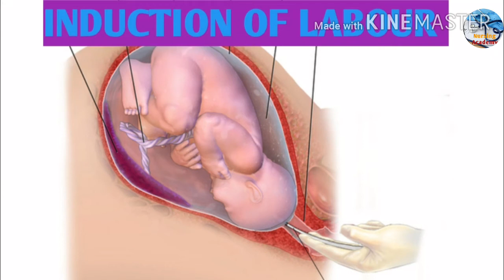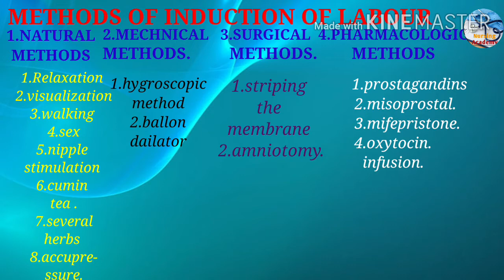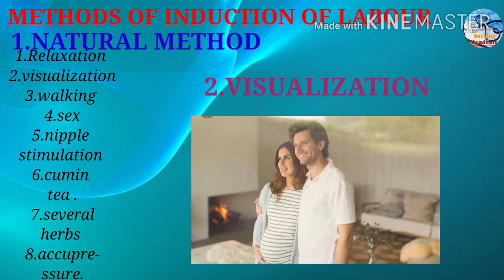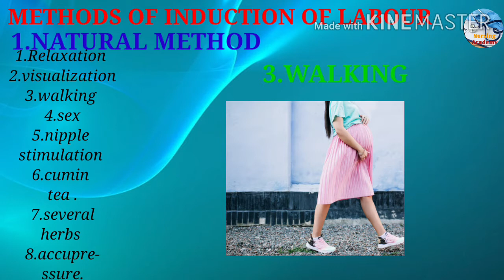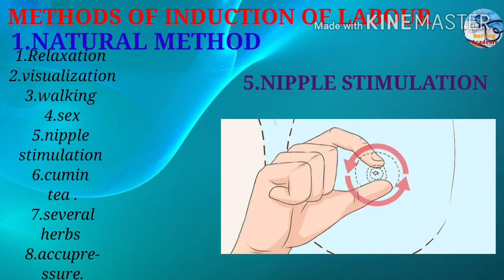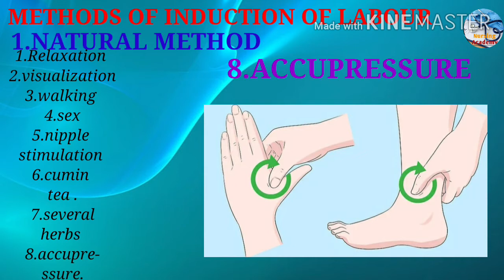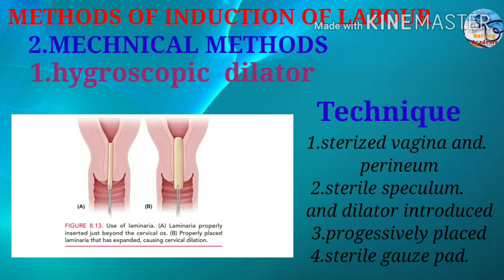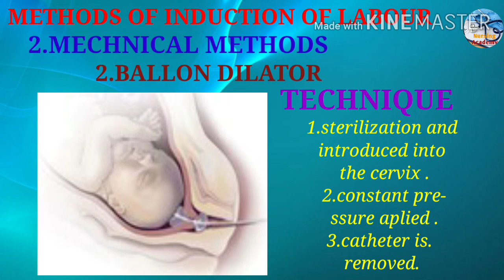METHODS OF INDUCTION OF LABOUR II PART-2 II NATURAL METHOD AND MECHANICAL METHOD II NURSING ACADEMY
method of induction of labour ,natural method ,mechanical method, surgical method and pharmacological method and visualization, walking ,relaxation, sexual activity, cumin tea ,herbs ,nipple stimulation and accupressure. mechanical method includes ballon dailator and gygroscopic dialtor .